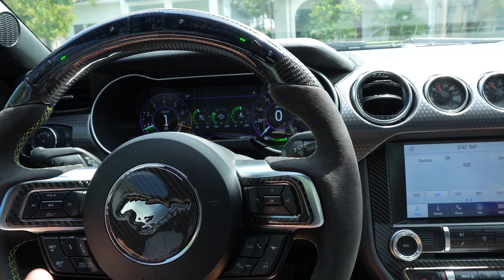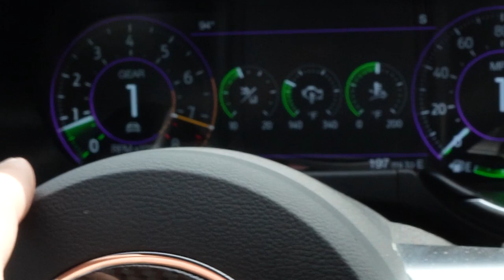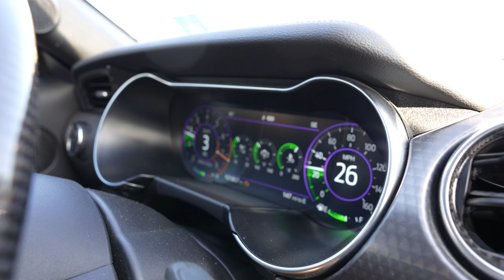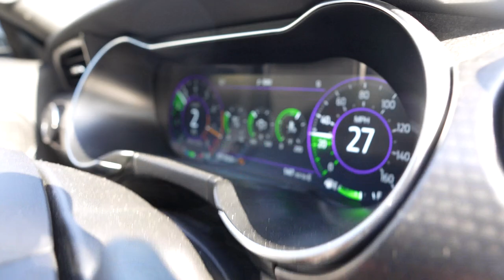THE COMPLETE GUIDE TO DRIVING A MANUAL TRANSMISSION CAR (SHIFTING, REV MATCHING, REVERSE, & PULLS)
⏰Time Stamps:
Manual Basics: 1:02
Gear Locations: 2:12
Rolling Into First Gear: 2:37
Clutch Bite Point Explanation: 2:56
Shifting Gears While Driving: 3:45
Reversing: 5:21
Coming to a Stop: 6:32
Parking Tips: 6:51
Aggressive Driving (Pulls): 7:07
Rev Matching: 8:34
Cinematic Edit: 10:37